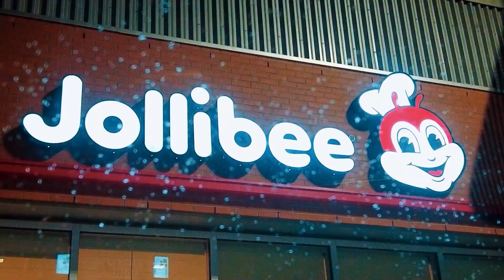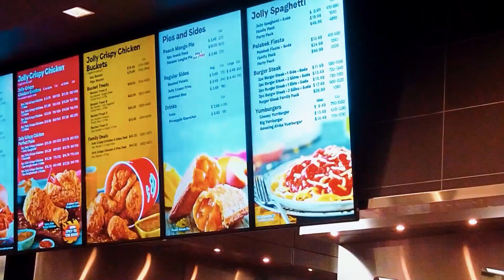Paano nga ba mag birthday sa CANADA??? | BCABTV Family Vlog. Buhay Canada